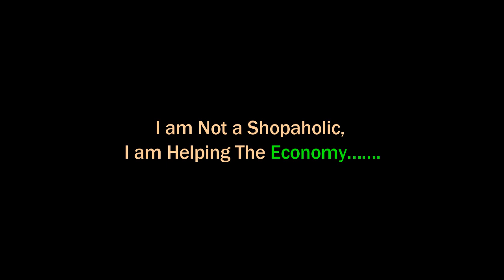►Hand Made Mud Pot Sell at Local Market II How To Sell Hand Craft Products